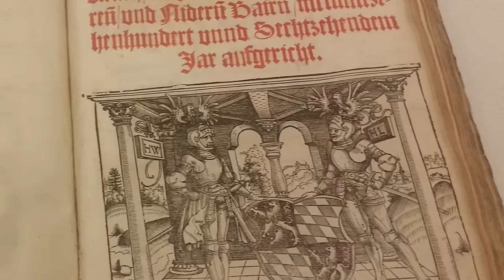Reinheitsgebot: Bavarian Beer Laws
There are more than 8,200 craft breweries in the United States. But it is a strange irony of the history of beer that, in sixteenth century Bavaria, the flavorful adulterations of brew common in craft brews were banned in a proclamation that still affects the industry today. The 1516 Reinheitsgebot, or “beer purity law," deserves to be remembered.

Script by CDH